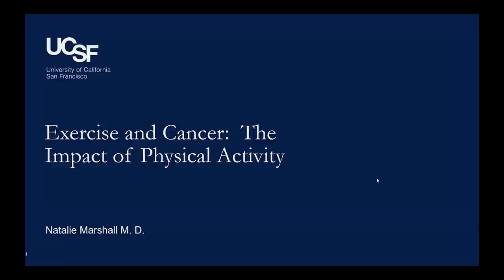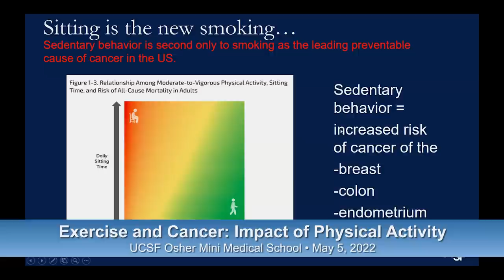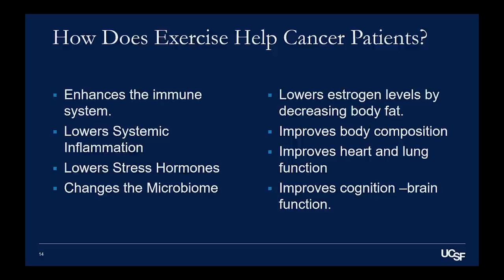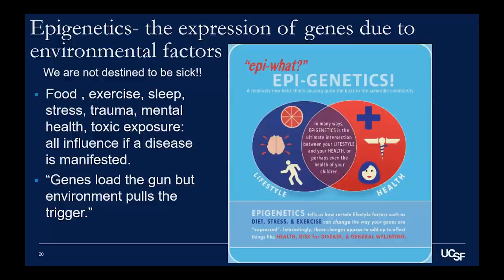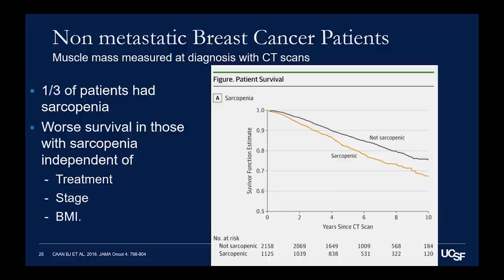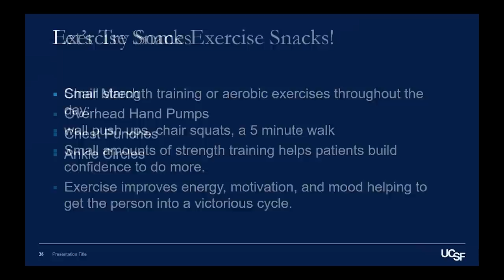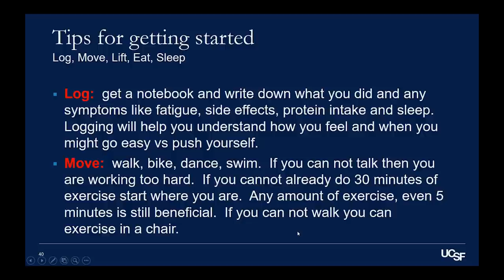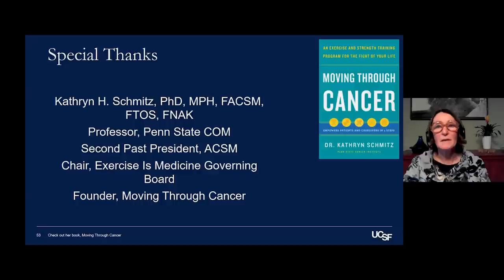Exercise and Cancer: Impact of Physical Activity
Cancer has a major impact on our society with approximately 1 in 3 adults in the U.S. diagnosed during their lifetimes. This program looks at the role of exercise and physical activity to overall health, including cancer prevention and the benefits of exercise in cancer patients. Recorded on 05/04/2022. [8/2022] [Show ID: 38192]